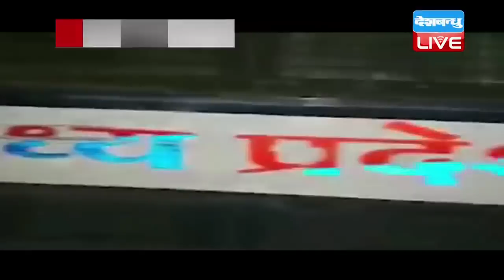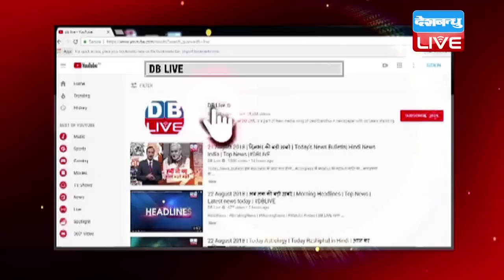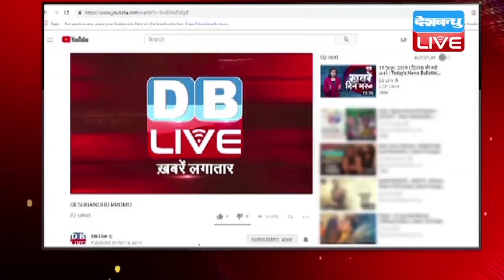उज्जैन में शिवराज सिंह चौहान पर पथराव, लोगों ने दिखाए शिवराज को काले झंडे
मध्यप्रदेश में जनता को लुभाने के लिए सीएम शिवराज सिंह चौहान जन आशीर्वाद यात्रा निकाल रहे हैं...लेकिन इस दौरान उन्हें लगातार विरोध का सामना करना पड़ रहा है...जहां पिछले दिनों चुरहट विधानसभा क्षेत्र में उन्हें काले झंडे दिखाए गए...वहीं अब उज्जैन में कुछ ऐसा ही नजारा दिखा... जहां लोगों ने उनके खिलाफ जमकर नारेबाजी की...यहां तक कि...उनकी गाड़ी पर पथराव भी किया गया है...जिसे लेकर पुलिस ने कई लोगों को हिरासत में लिया है.